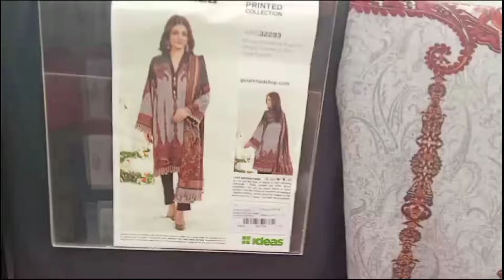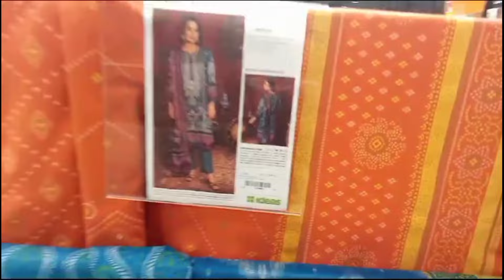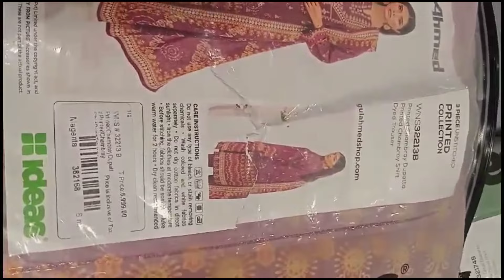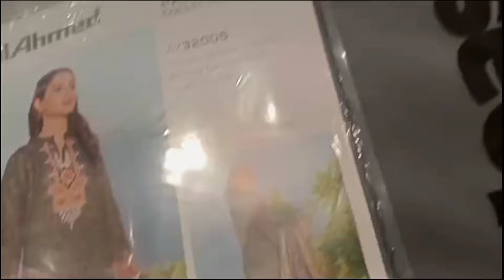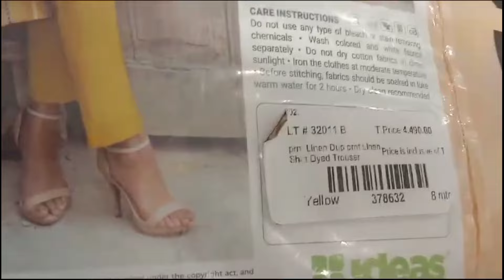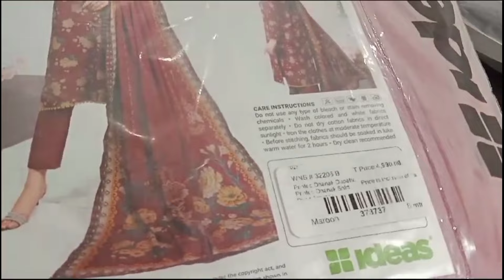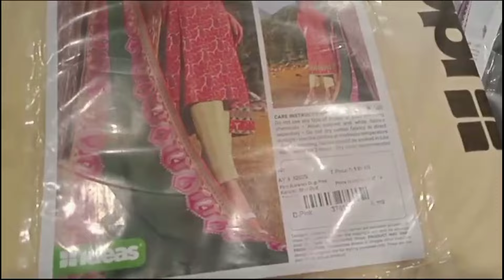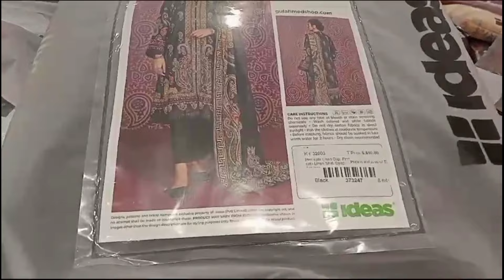Gul Ahmad Sale 2024 | gul ahmed sale today | gulahmed sale 60% off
gulahmedsaleupto70%off